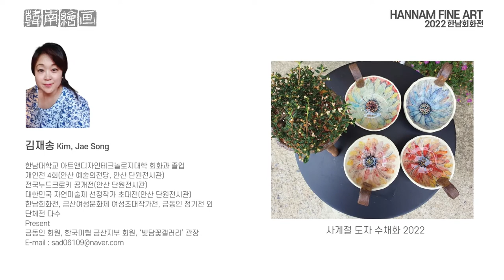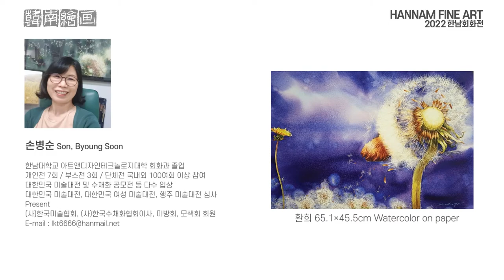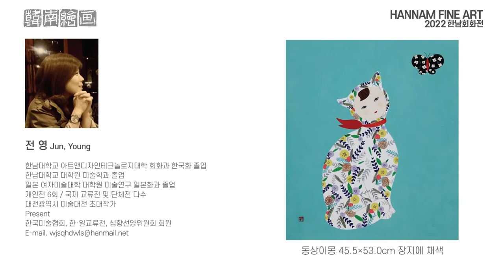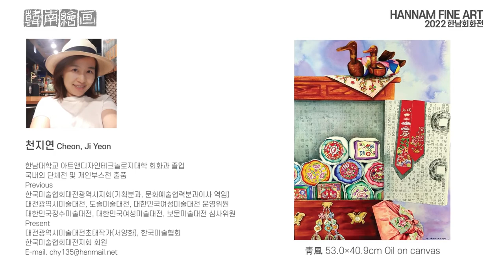2022한남회화전 - 참여작가소개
초대의 글
미술은 인류사에 있어서 언어보다도 더 이전에 빠르게 발전되어져 왔으며, 인간의 가장 원초적인 행위로서 그림은 기록, 재현, 과학적 탐구, 혹은 감정의 정화 등의 수많은 긍정적 영역을 담당해 왔습니다.
특히, 요즘의 많은 문제들 기후변화와 질병, 전쟁 등의 다양한 사회문제들로 인해 불안이나, 정서적, 불균형의 문제들도 커지고 있는 것 또한 사실입니다. 이에 미술은 사회의 순기능적 면에서도 그 역할을 충실히 이행해 왔다고 할 수 있습니다.
이러한 많은 개인의 정서적 불안이나 빈곤함은 조금이나마 음악이나, 그림을 통해 정신적 풍요로움을 찾고, 훌륭한 이성을 통해 행복한 삶을 향유할 수 있다고 생각합니다.
이번 [한남회화전]은 매년 새롭고 다양한 작가분들의 참여로 인해 더욱 다양해진 작품들을 관람하실 수 있으며, 30여명의 한국화, 서양화 평면과 입체 등 작가들의 개성있는 생각과 표현방식을 통해 관람자분들께 풍요로운 시간을 선물해 드릴 수 있을 것이라 생각 합니다.
또한 내년부터는 형식과 내용면에서도 새로운 변화를 통해 더욱 풍성하고 내실있는 전시가 되리라고 확신해 봅니다.
코로나 19로 인해 그동안 마음껏 행복하지 못했던 우리의 삶에 이번 전시을 통해 작은 행복의 선물을 받고 가셨으면 합니다.
매년 바쁜 일상과 삶 속에서도 전시에 참여해주신 작가 여러분들과 준비 임원분들에게 늘 감사 한 마음 전합니다.
감사 합니다.
2022년 6월 8일
한남대학교 조형예술학부 회화과 총동문회장 채 한 일

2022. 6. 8 (WED 수) - 6. 14 (TUE 화)
대전갤러리 Gallery DAEJEON
대전광역시 중구 중교로 56 / Tel. 042_220_0510